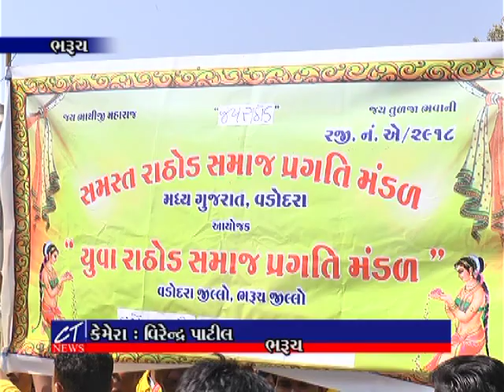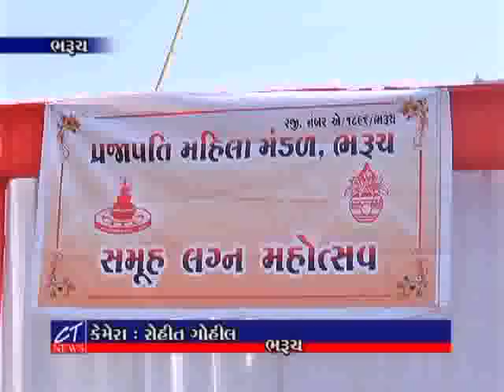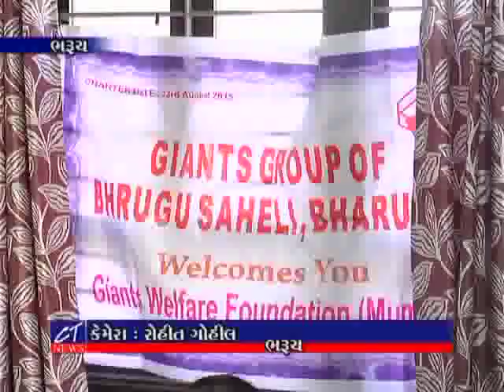CT News : 15-12-2018 Episode : 7307